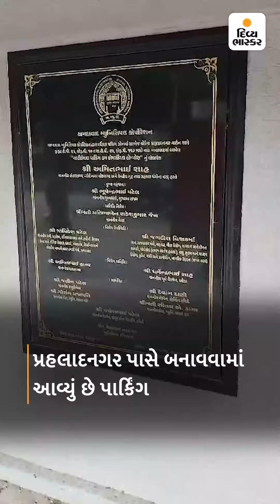આ રીતે તો ટ્રાફિક ઘટશે નહીં, વધશે!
આ રીતે તો ટ્રાફિક ઘટશે નહીં, વધશે! : અમદાવાદના પ્રહલાદનગર ચાર રસ્તા પર બનેલા મલ્ટિલેવલ પાર્કિંગનો એન્ટ્રી-એક્ઝિટ ગેટ એક, શ્યામલથી આવો તો 100 મીટર ફરવું પડશે